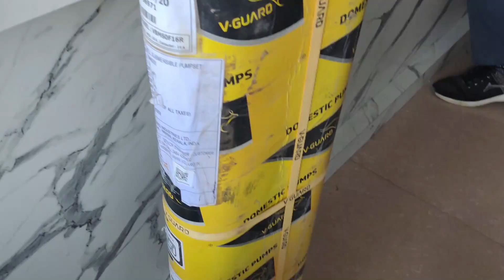तबियत खराब है और नया Submersible Pump लेने जाना है